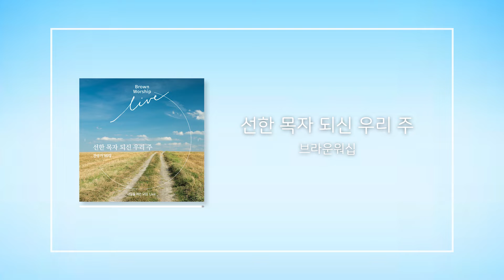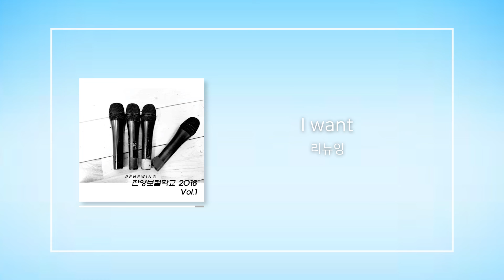[CCM Playlist] 푸른 하늘을 보며 듣기 좋은 CCM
안녕하세요 오늘도 찬양으로 은혜충전!
Shelter Music Box가 드리는 CCM 플레이리스트 입니다.
일교차가 있지만 낮에는 따스하고 하늘도 정말 예쁜 봄 입니다.
하나님이 허락하신 아름다운 세상, 그 중에서도 푸른 하늘을 바라보며 듣기 좋은 CCM을 골라봤어요!
눈 앞에 있는 어려움에 두려워하지 말고, 하늘을 보며 하나님이 허락하신 그 나라 꿈꾸며 이겨나가는 하루 되세요!

[00:00]하나님의 세계 - 홍이삭
[03:52]선한 목자 되신 우리 주 - 브라운워십
[07:07]요셉의 노래 - 에이제이워십(AJWorship)
[11:38]주님을 경배함이 - 데이빗밴드
[16:44]봄과 같은 사랑 - 러빔(Luvim)
[20:42]HOSANNA(호산나) - 엠뮤직(M.Music)
[23:53]주 하나님 지으신 모든 세계 - 카다로스
[28:59]주님의 선물 - 다힘(DaHymn)
[32:36]I want - 리뉴잉
[35:05]하나님께서 세상을 사랑하사 - 달빛마을
[39:39]널 위해 - 히즈윌(HisWill)